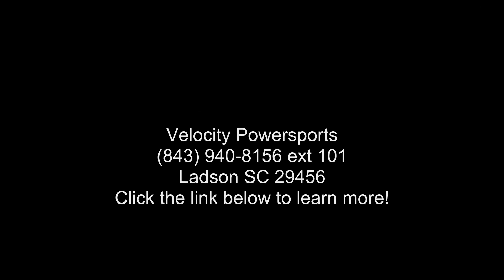2021 Kawasaki Z H2 - Velocity Powersports - Ladson, SC 2...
2021 Kawasaki Z H2SUPERCHARGE
Kawasaki and #8217;s legacy of creating motorcycles that have unrivaled performance, excitement, and Sugomi and #8482; styling continues with a flagship model of the Kawasaki Z line of naked motorcycles, the Z H2 supercharged hypernaked. Powered by the balanced supercharged engine, the Z H2 offers endless exhilaration.

Features may include:
UNPRECEDENTED POWER
THE SUPERCHARGED STREETFIGHTER

Unparalleled street performance is centered around a balanced supercharged engine and a compact, lightweight design. Feel the ultimate rush on the most exhilarating Z motorcycle ever.
Z STYLING
PREDATORY DESIGN

Minimal bodywork, maximum attitude. That's the mantra of the Z H2 supernaked design. A raw and distinctive profile is indicative of aggressive performance and unapologetic boldness.